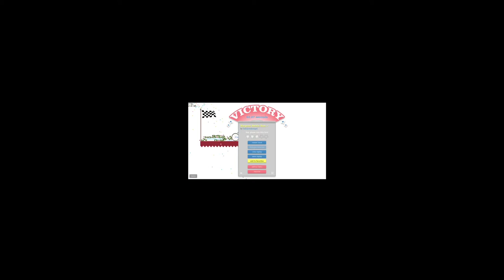THE MELONS ARE STRONG |Happy Wheels